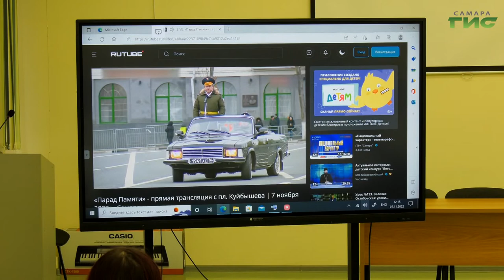В самарских школах показали прямую трансляцию Парада Памяти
Самарские школьники могли посмотреть Парад Памяти, который состоялся сегодня в областном центре, не покидая учебных заведений. Прямая трансляция торжественного шествия проходила в каждой школе Самары. В одной из них побывала и наша съемочная группа.